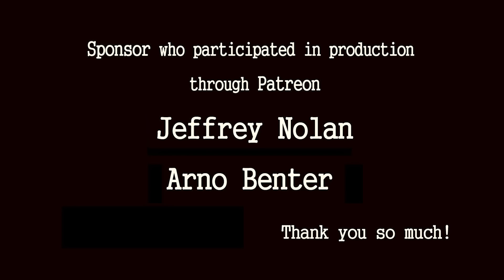Scorpions - Rock You Like A Hurricane drum cover by Ami Kim(#99)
1984  Love at First Sting
Original Drummer : Herman Rarebell, James Kottak, Mikkey Dee

Paiste Rude China 18'
Zildjian S Splash 8"
Zildjian ZXT trashformer 14"
Tama mini timbal  8",6"